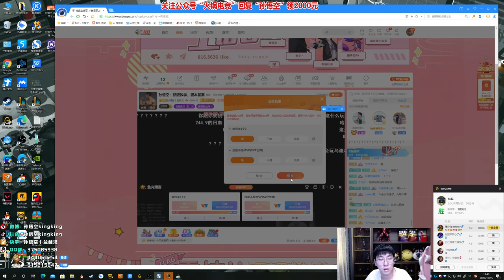【猴哥】蘭林漢悟空：烏迪爾VS劍姬 爆笑 大型跑酷進場 一人一個大嘴巴子（20201218P4）